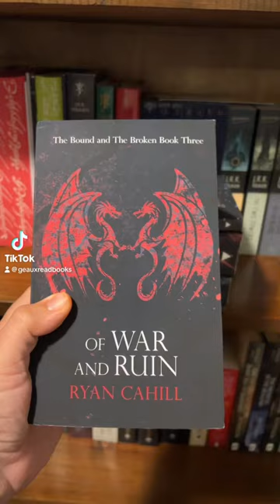The Bound and The Broken by Ryan Cahill. Aren’t they beautiful?!